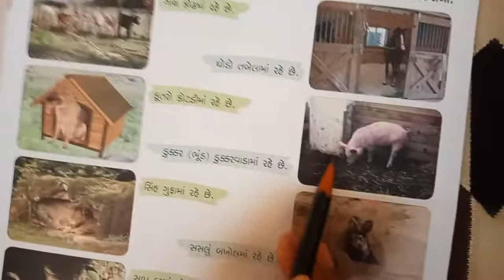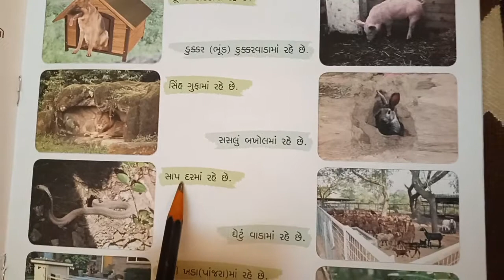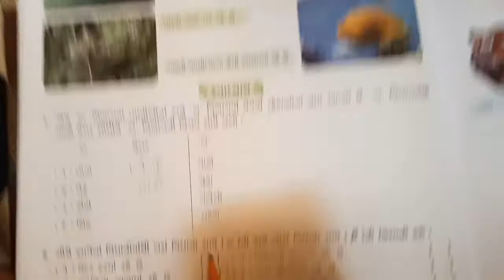Std-2 (Guj.Med.) Sub-G. K. Ch-15